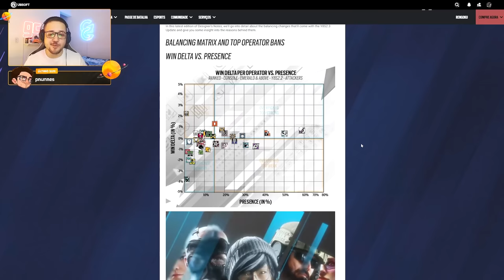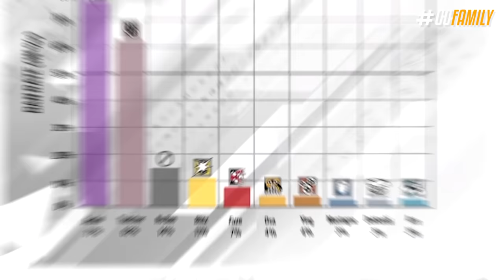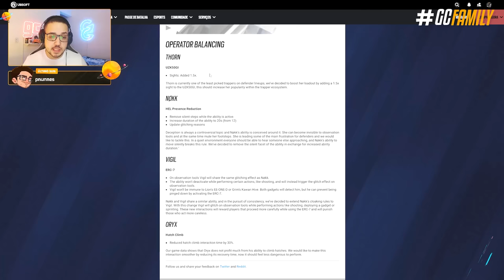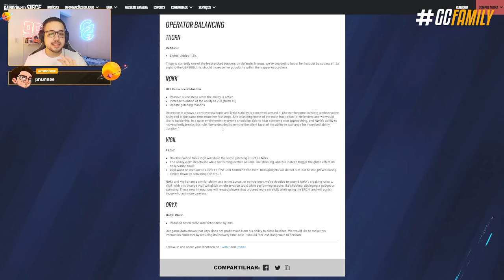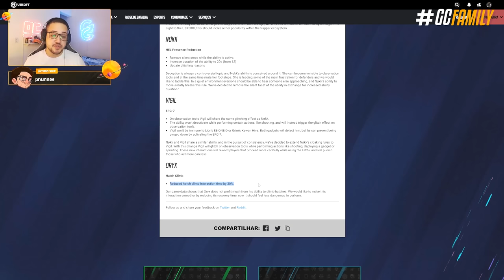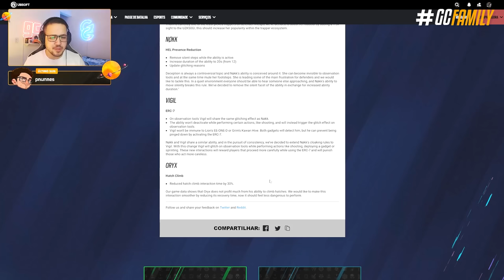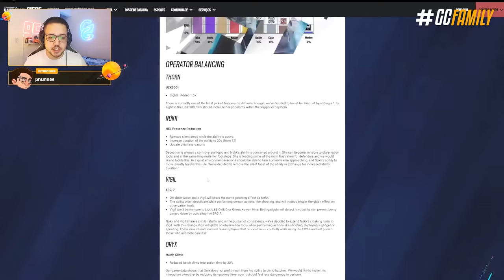EITA! NOVOS BALANCEAMENTOS POLÊMICOS CHEGANDO! - Rainbow Six: Siege Dread Factor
Confira agora as novas mudanças de balanceamento, previstas à chegarem no patch 2.3, daqui duas semanas dentro do Rainbow Six: Siege. Incluindo buffs ao Oryx e Thorn, e nerfs no gadget da Nokk e Vigil. Dá uma olhada!

► Capítulos
00:00 Introdução
00:54 1. Gráficos atualizados
02:34 2. Thorn
03:42 3. Nokk
04:51 4. Vigil
06:42 5. Oryx
07:25 6. Veredito
08:46 Fechamento